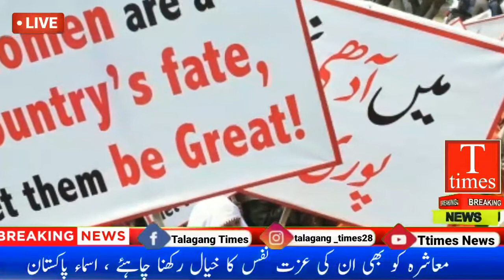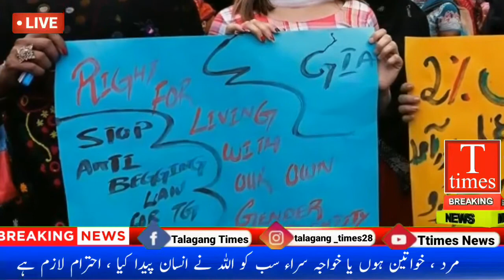خواجہ سراوں کو حقوق کےلئے قوانین بنائے جائیں Ttimes News کے پہلے اسماء پاکستان پروگرام میں موضوع